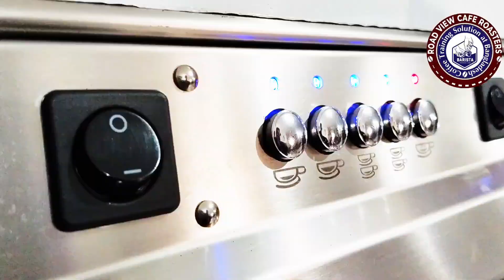BARISTA,MAHIN, flying Saudi 🇸🇦.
1. পড়াশোনার জন্য বিদেশে যাচ্ছেন?
2. কাজের জন্য বিদেশে যেতে চান।
3. ব্যবসা করতে চান।
4. দক্ষতা বিকাশ করতে চান

15 দিনের কোর্স প্রোগ্রাম।